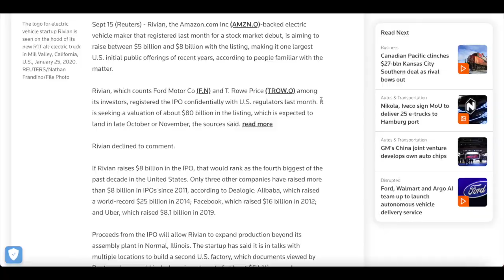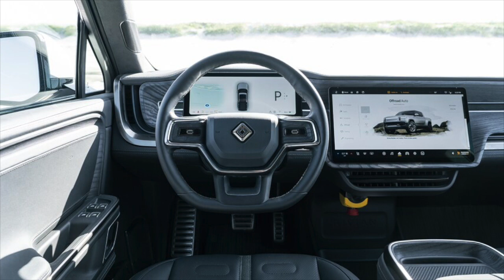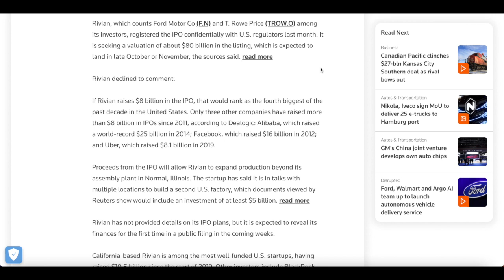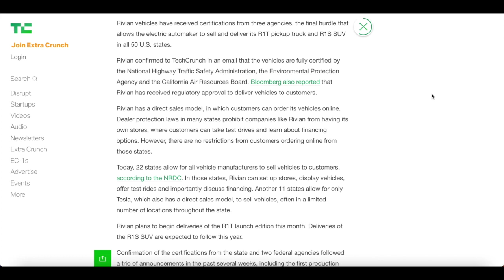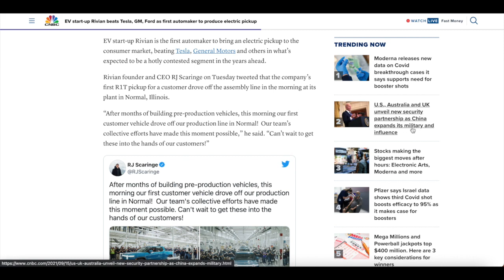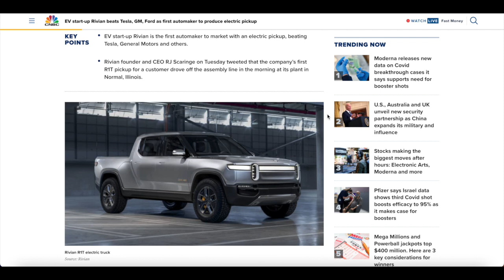Rivian Starts Building R1T Electric Trucks, Beating Tesla & Ford. $80B IPO Valuation!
👾Welcome to Monument🐢, Best Web of Disruptive Finance🕸

2. The Kount, Makzo - Wayfare
4. Makzo, Hoffy Beats - Magnitude

Article 1 -